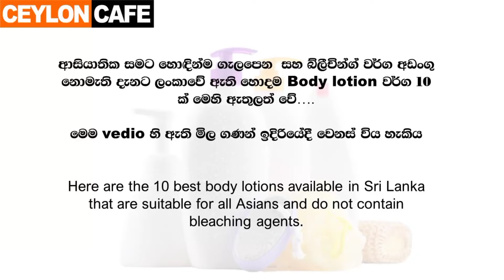ලංකාවේ හොඳම body lotion 10 ක්|🧴😍Best body lotion in Sri lanka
•මෙහි සඳහන් මිල ගණන් පසුව වෙනස් විය හැකිය..

best body lotion in Sri lanka